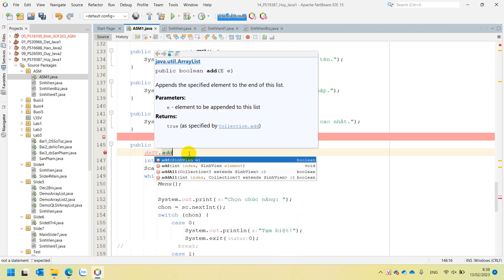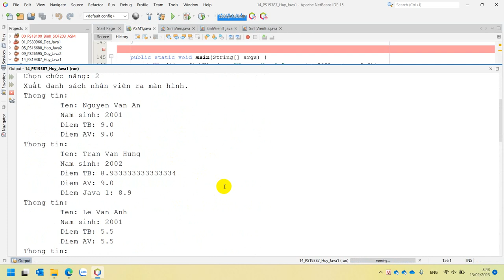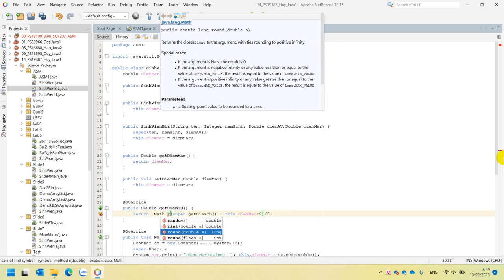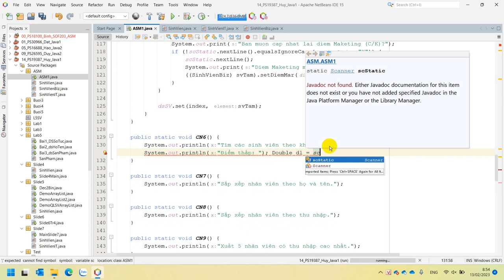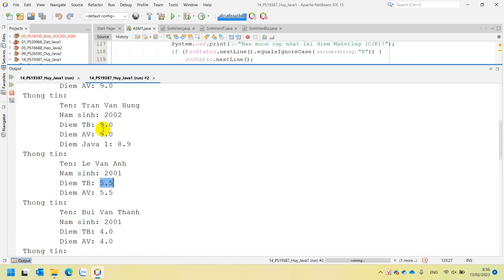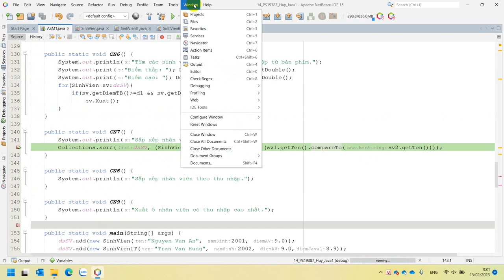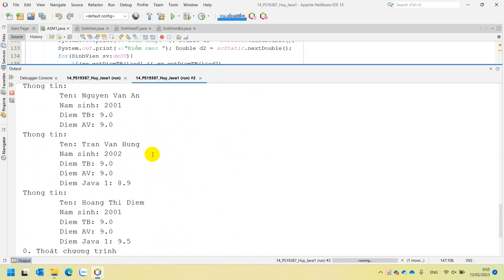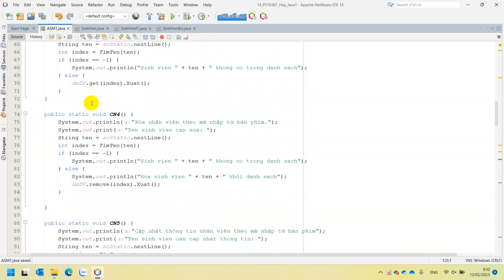Hướng Dẫn Assignment Giai Đoạn 2 Full - Các Chức Năng Tìm Kiếm Rất Đơn Giản - P2